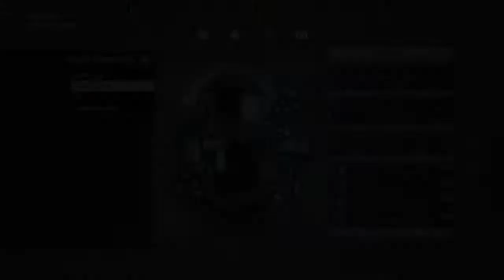METAL GEAR SOLID V online